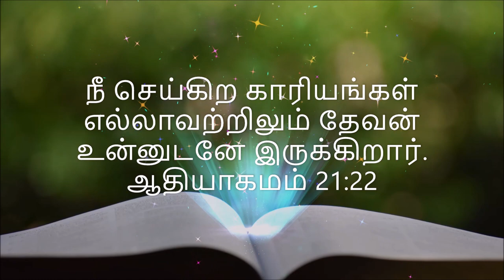தினமும் ஒரு வேதவசனம் | BIBLE Verse | Tamil & English